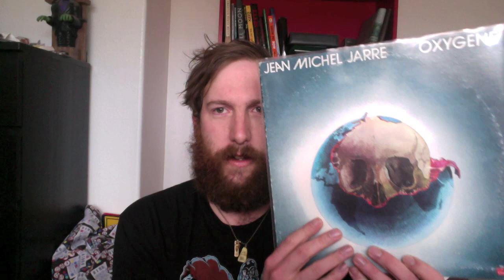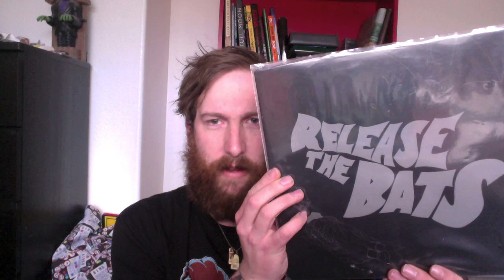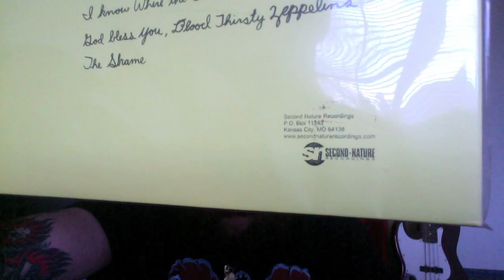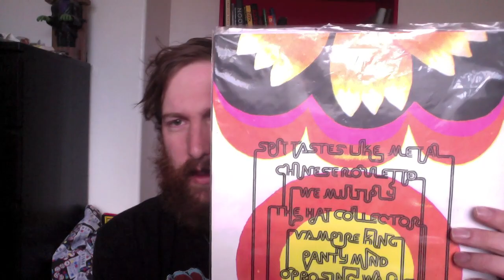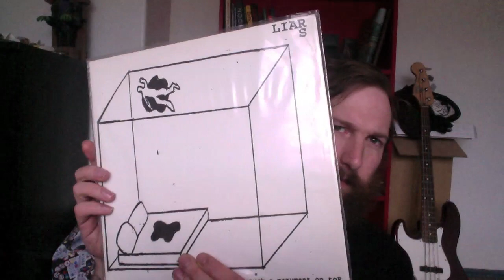Double the Vinyl 2011 3: Hindsight is 33 1/3...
More records! Yaaaaaaaaay!